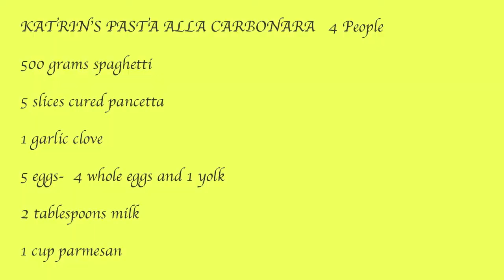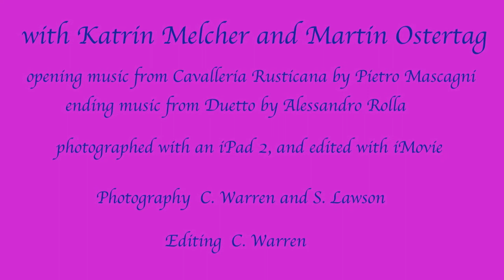I Foodini. Episode 3. Adventures in Italian Cookery with Sean Lawson and Chris Warren.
Third in a series about traditional Italian cooking.
Adapted from "Feasts from Paradiso" by Christopher Warren.
Pasta alla carbonara with Katrin Melcher.  For her new music cd